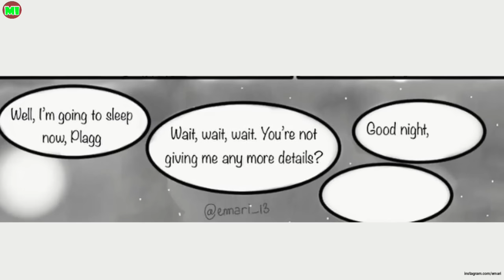Choice Part 2 Miraculous Ladybug Comic Dub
Voices-
Hinata- Trina Deuhart
Have you nice day !